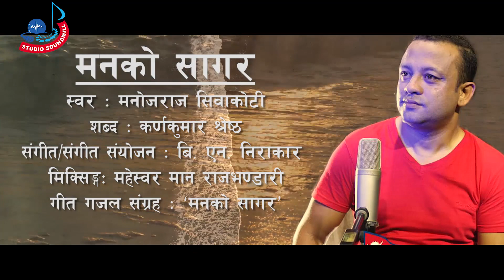Manko Sagar Latesh Gajal||Manoj Raj Siwakoti-||Gajal Song ||2020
Studio Soundmill Presents:

Album
MANKO SAGAR

Title Song
Manko Sagar

Singer:
Manoj Raj Siwakoti

Lyricsist
KARNA KUMAR SHRESTHA

Composer/Music Arranger
B.N. NIRAKAAR

Tabala : Bhuwan Gandharva

Mixed/Mastered
MAHESWOR MAN RAJBHANDARI

Recordist
PHURBA PAKHRIN TAMANG

Lyrical Video
BINUP JEATHE